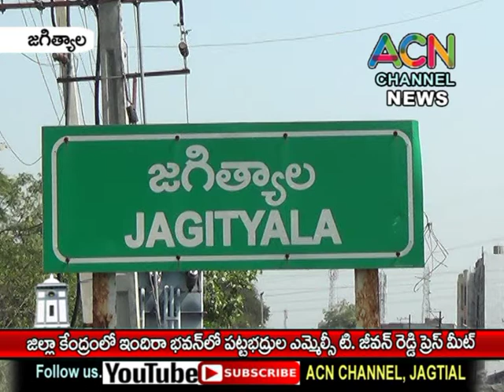జగిత్యాల ఇందిరా భవన్ లో పట్టభద్రుల ఎమ్మెల్సీ టి. జీవన్ రెడ్డి ప్రెస్ మీట్